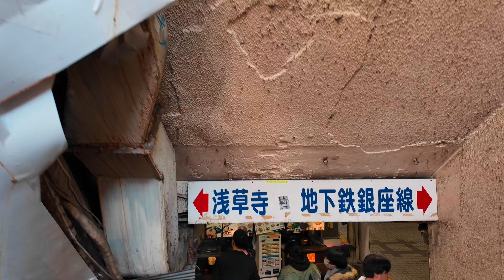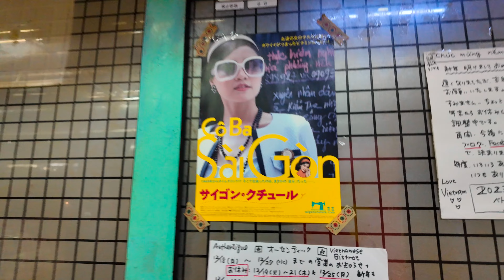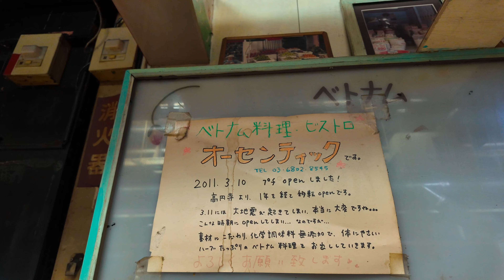年末の浅草観光案内します#浅草観光#浅草寺#日本最古の地下商店街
浅草に来ました
今回は日本最古の地下商店街で立ち食いそば食べてから
浅草寺まで案内させていただきますので是非見てね

（もくじ）
0:00日本最古の地下商店街へ入ります
0:38立ち食いそば文殊でナス天そばいただきます
5:00日本最古の地下街を案内します
8:05地上に出ました、新仲見世です
9:37仲見世に入りました
11:19ゆずと蜂蜜の専門店”さくら”さんに寄りました
14;35仁王門前です
15:24浅草寺本堂前です
17:28エンディング

撮影機器：DJI OSMO  Pocket ３
編集：VLLO